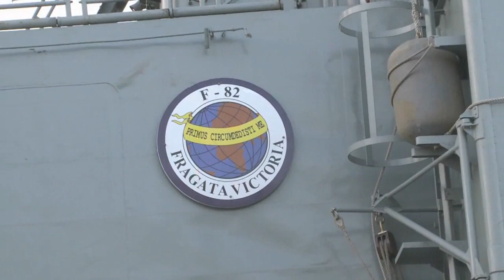FARMAROC : Exercice SeaBorder 2014